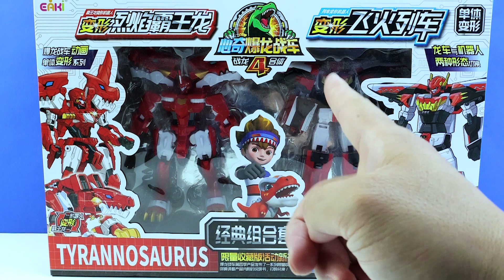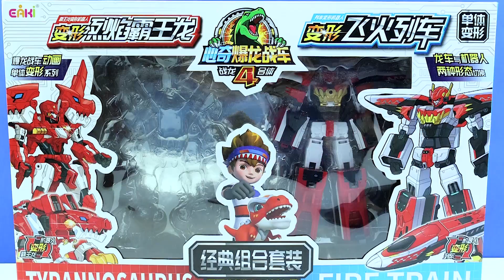心奇爆龙战车飞火列车变形机器人！一起对战怪兽吧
城市里面出现了怪兽，快和晓童一起召唤心奇爆龙战车变形机器人对战怪兽吧